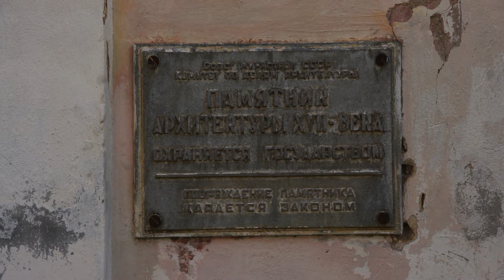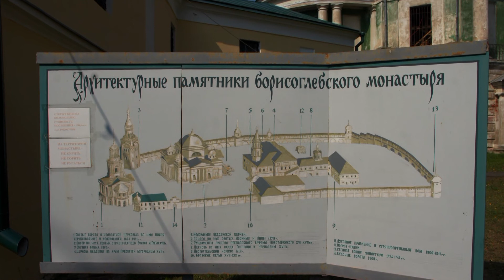Торжок прогулка часть 4 фото